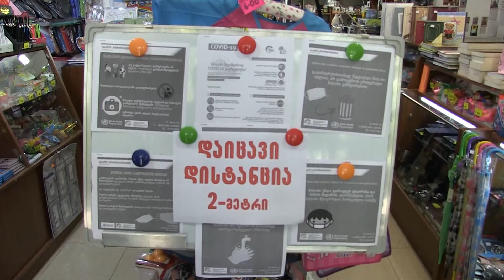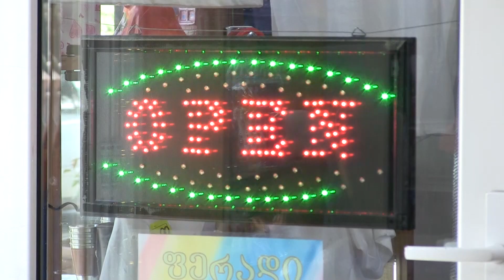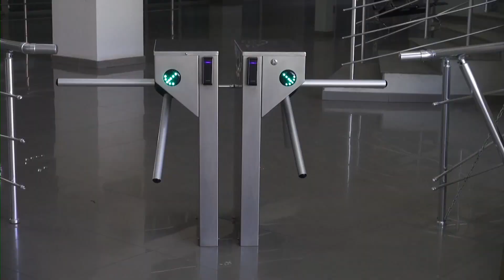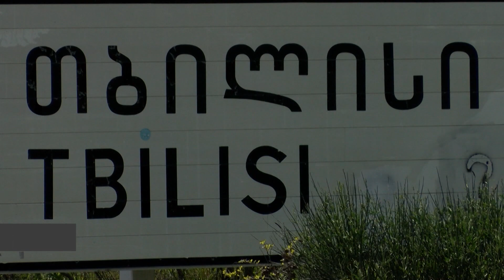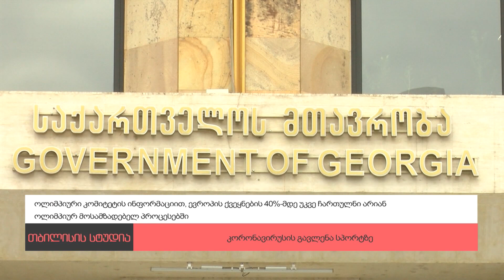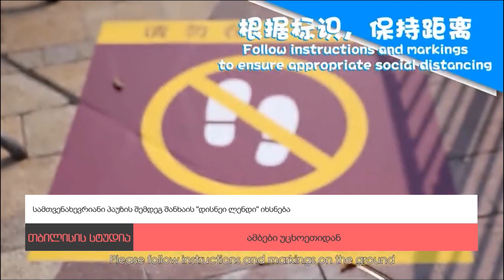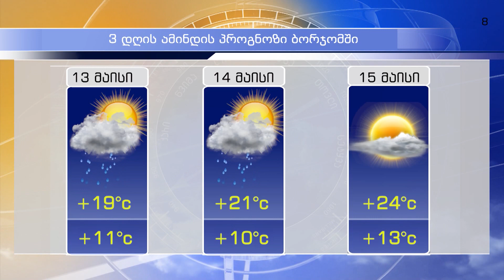დღის ამბები 11 მაისი